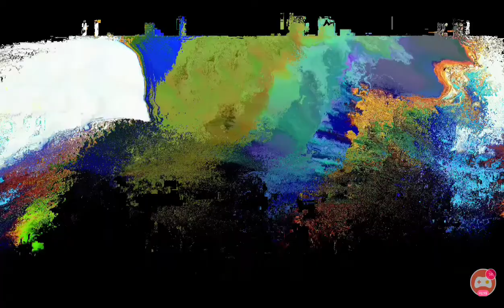Lost Frequencies ft. James Blunt - Melody (Official Music Video) BUT ITS DEEP-FRIED AND MELTING